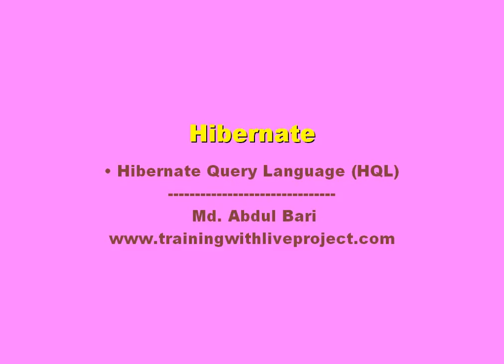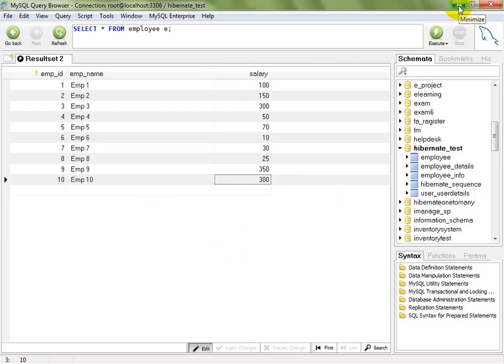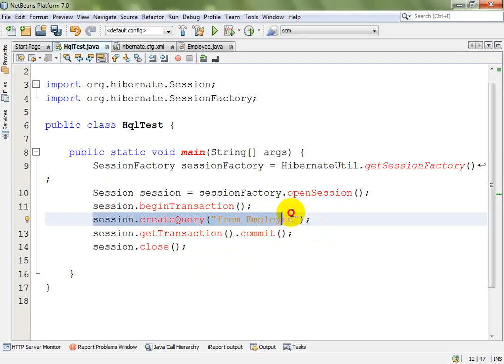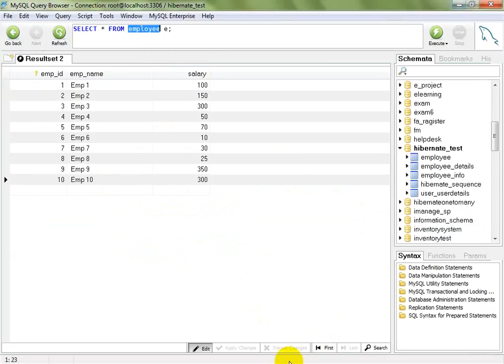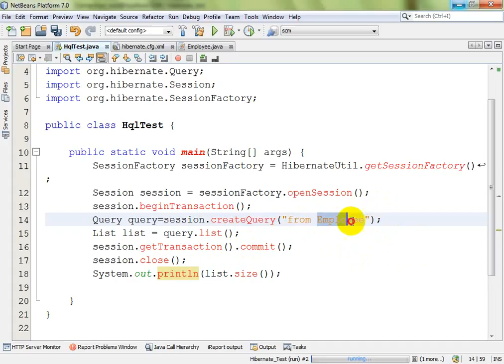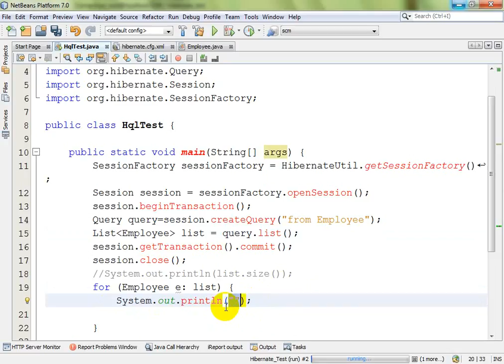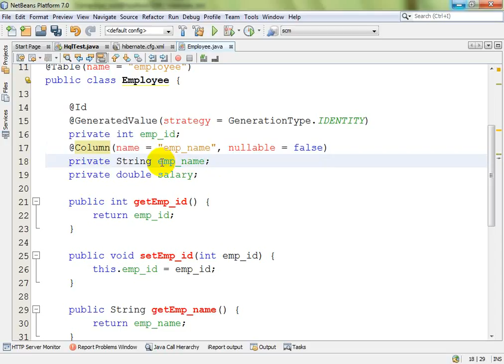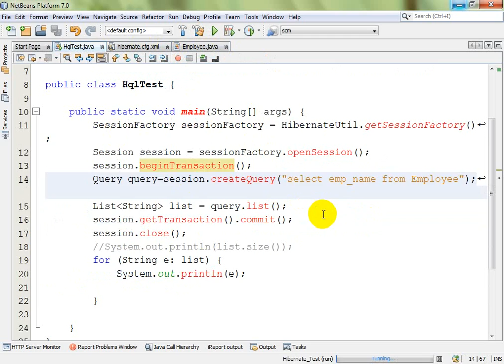Hibernate Class Lecture(Introducing HQL)- 10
Hibernate Class Lecture: Introducing HQL